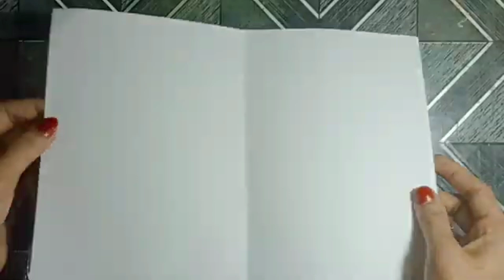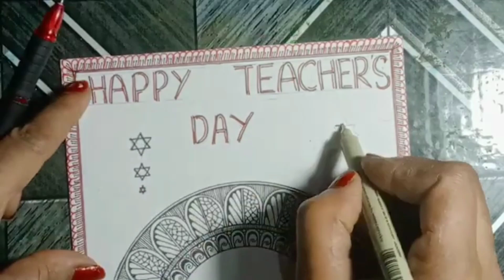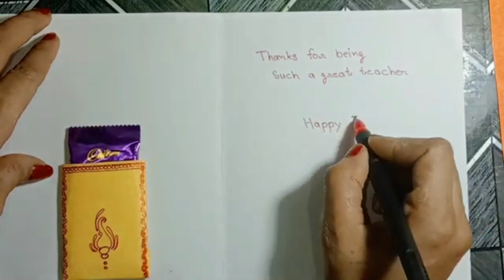How to draw Mandala art for beginners /Card Making mandala drawing /Tree Mandala drawing/Mandala art